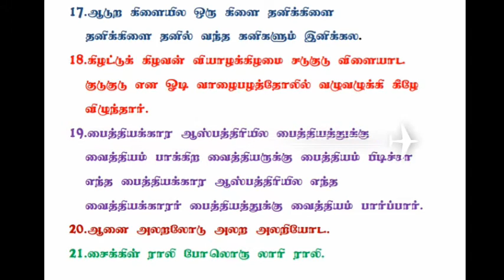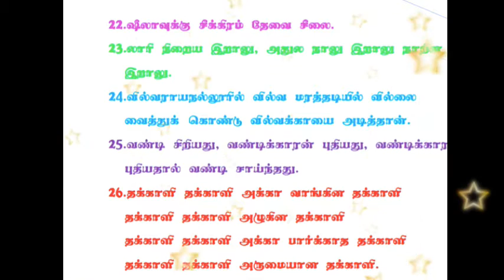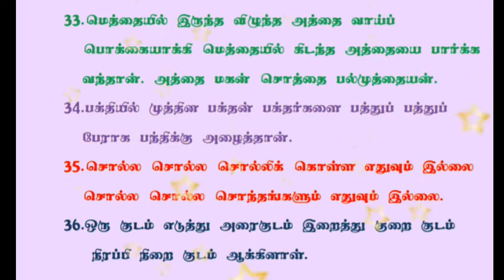நாபிறழ் / நாநெகிழ் பயிற்சி